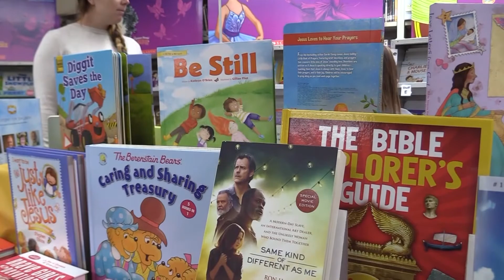Broadcast 05-03-19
Finals
Book Fair
Prom Recap
Live Interview with Noah Reitmeyer
Announcements